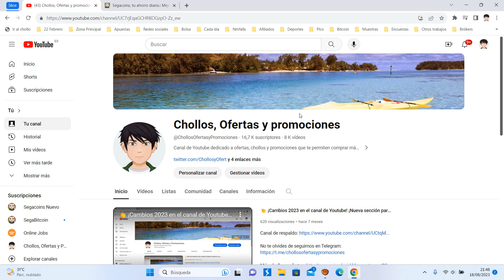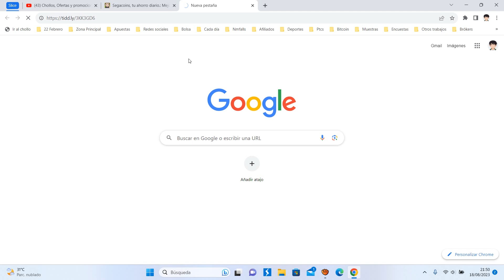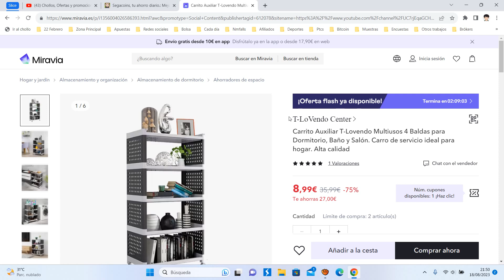🛒 ¡Oferta Miravia! Carro multiusos 4 baldas barato 9€ ¡75 DTO! Opinión | Descuento 🛒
Carrito Auxiliar T-Lovendo Multiusos 4 Baldas para Dormitorio, Baño y Salón. Carro de servicio ideal para hogar. Alta calidad